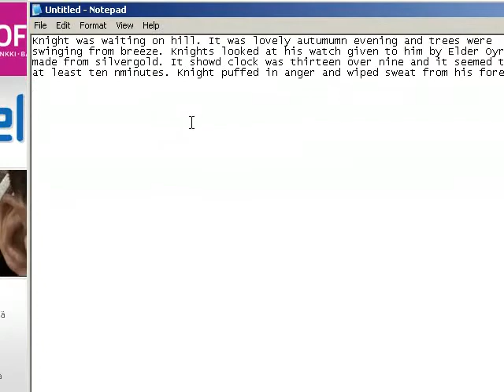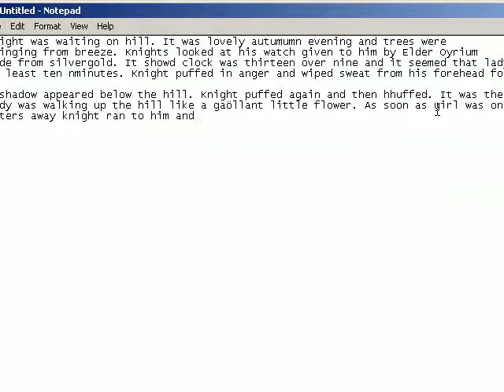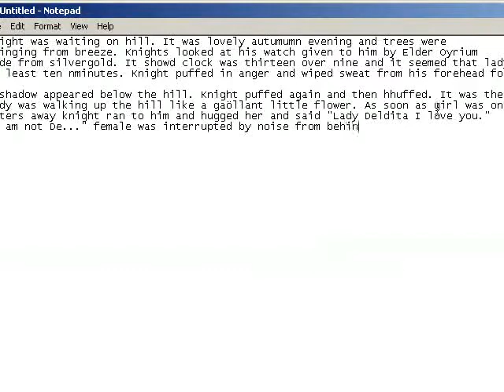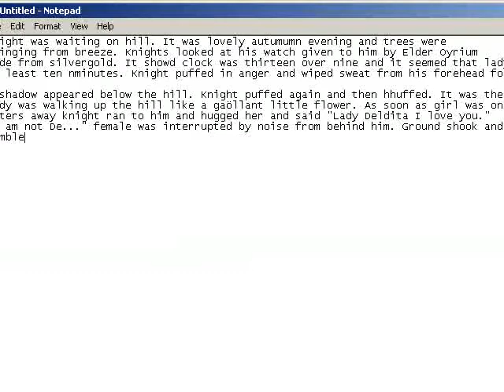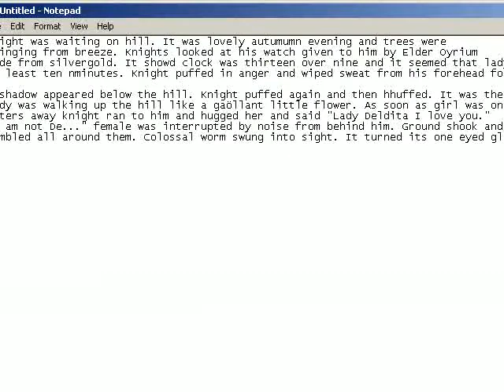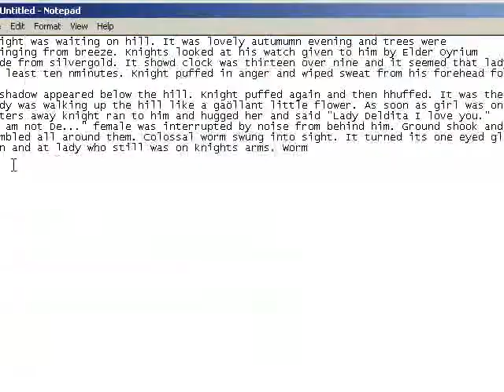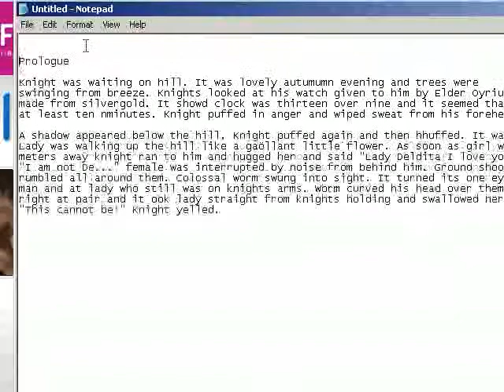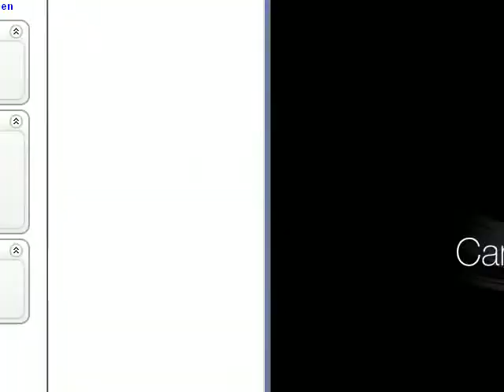Writing Novel (Jaakko Reupload)